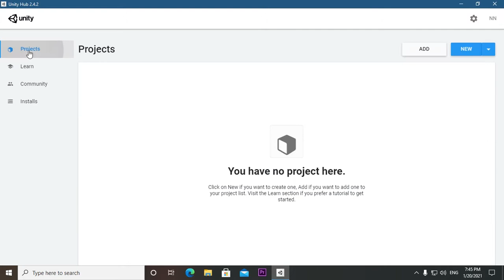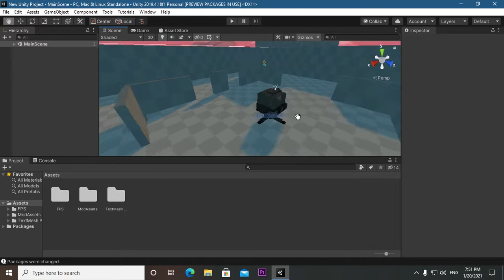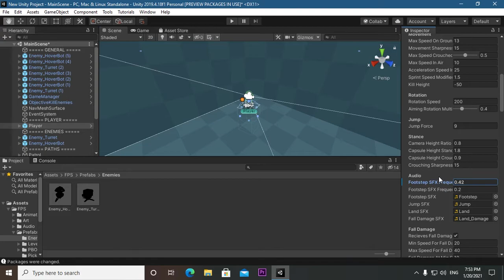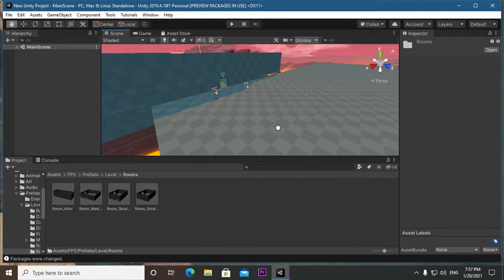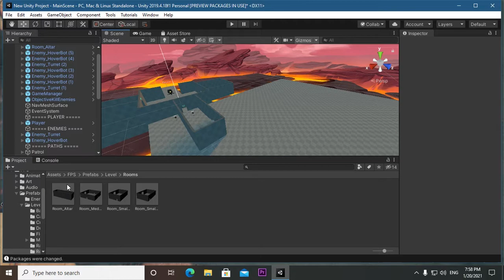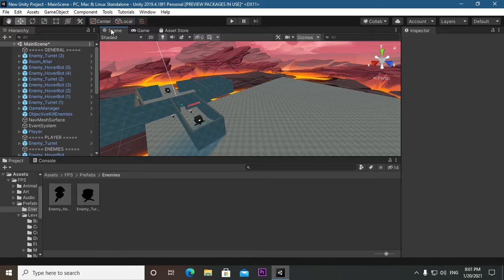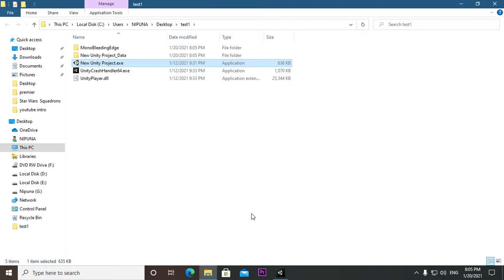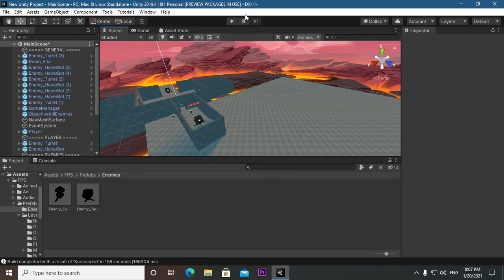Unity tutorials for beginners - Sinhala part 2